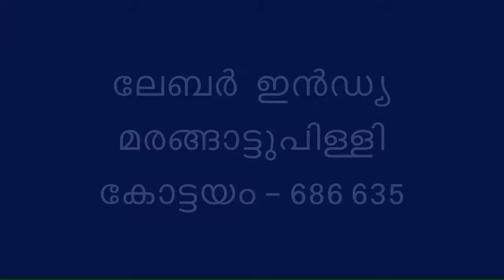Santhosh George Kulangara Sponsored Labour India to students | നല്ല മനസിന്റെ ഉടമ 👌 | Salute Sir 🔥